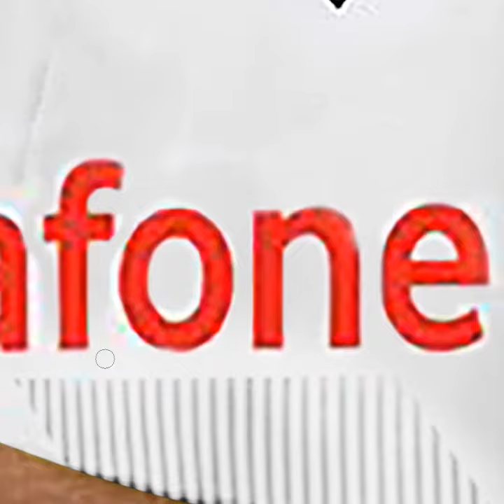Adobe Photoshop Tutorial | Kit Swap